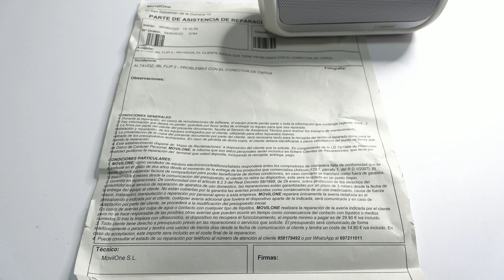JBL Flip 2 ⚠️ Not Charging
JBL Flip 2 Not Charging What is the solution? In this video we are going to see how to repair this wireless speaker. It is a fairly easy process and can be done in less than 20 minutes.
  If you don't know how to disassemble the JBL Flip 2 this is the correct video.

  This particular model fails the charging pin. It looks like it has a cold weld that is peeling over time. To repair this device we have to wheeze the charging connector using tin wire, a soldering iron at 350ºC and flux to improve soldering.